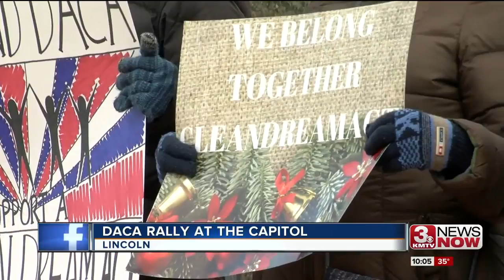Prayer Vigil held for 'Dreamers' at Memorial Park